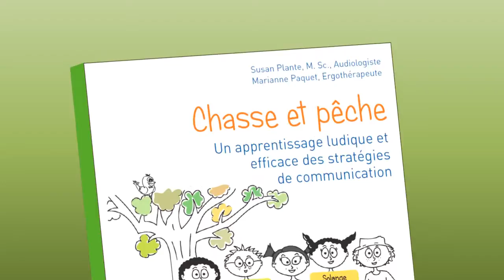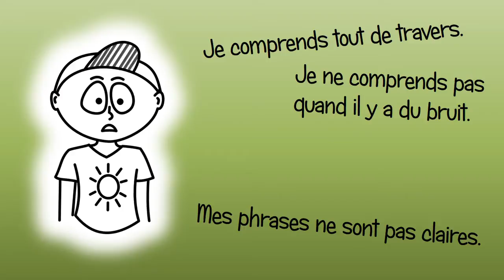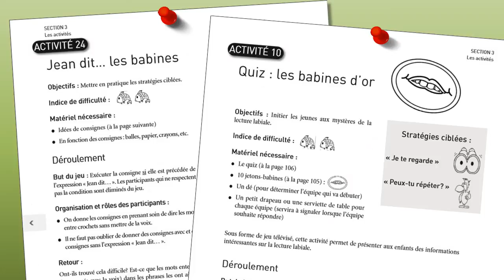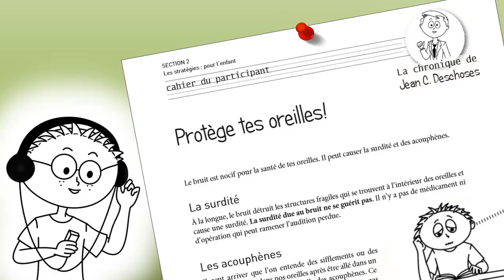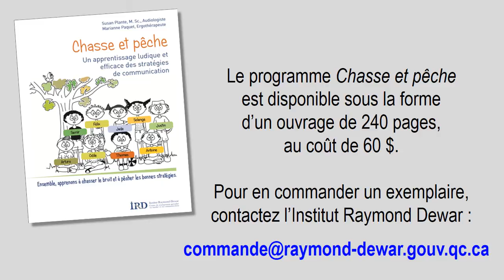Le programme Chasse et pêche... en 4 minutes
Le programme Chasse et pêche est expérimenté depuis plusieurs années sous forme de groupe d'intervention, à l'Institut Raymond-Dewar (centre de réadaptation spécialisé en surdité et en communication de la région de Montréal). Il a été conçu pour aider les enfants d'âge scolaire (9 à 12 ans) qui présentent des difficultés de compréhension à s'impliquer davantage dans leur communication. Il leur permet d'explorer dix stratégies de communication concrètes et efficaces par la réalisation d'activités amusantes. Bien que conçu pour être utilisé en groupe, le matériel se prête également à l'intervention individuelle. Le programme Chasse et pêche s'adresse aux intervenants des milieux scolaires ou de réadaptation qui souhaitent intégrer les stratégies de communication à leurs interventions et pour les parents qui sont à la recherche de solutions simples et concrètes pour faciliter la communication au quotidien.

Pour vous procurer l'ouvrage Chasse et Pêche, au prix de 60 $ :

Sur place, à l'Institut Raymond-Dewar
3600, rue Berri, Montréal QC H2L 4G9,
du lundi au vendredi de 8h à 17h

Des frais de port et de manutention de 3$ par item s'ajoutent au total de votre commande.

Mode de paiement : argent comptant, carte de débit, chèque, mandat postal/bancaire, carte de crédit Visa ou MasterCard